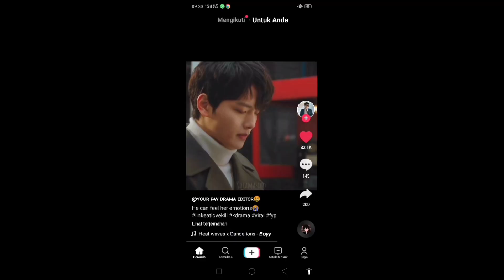SUAMI PENGGANTI EPISODE FULL HARI INI 16 JUNI 2022 EPISODE KE 107